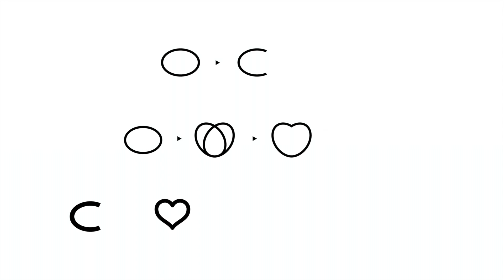Córdoba Infinita - Génesis del logo